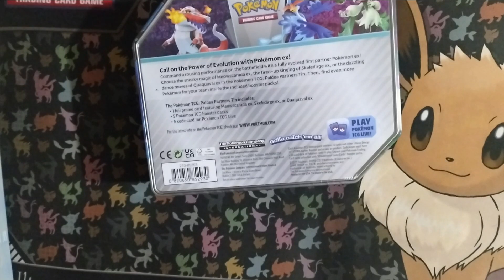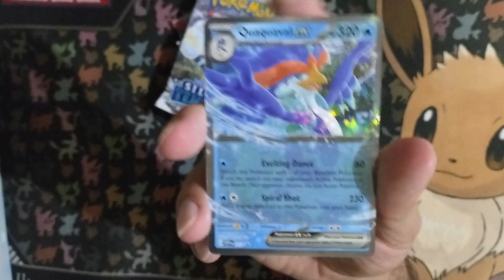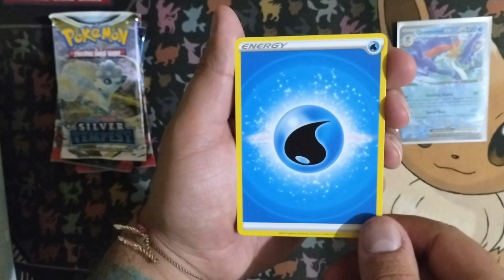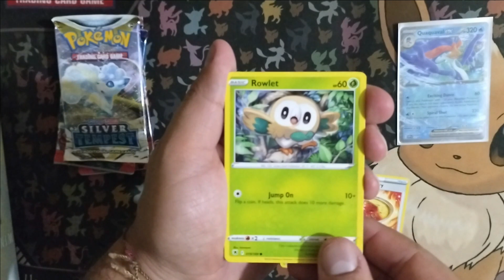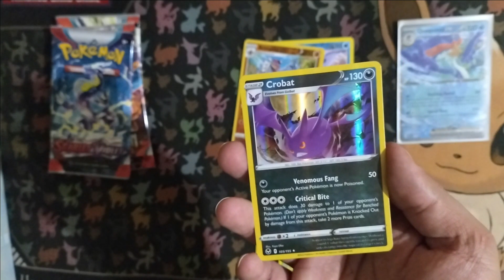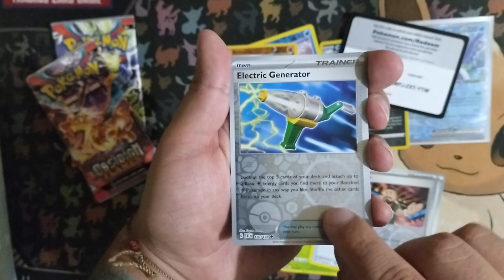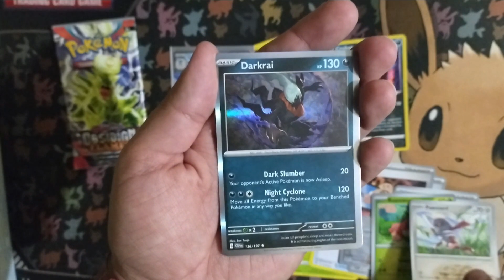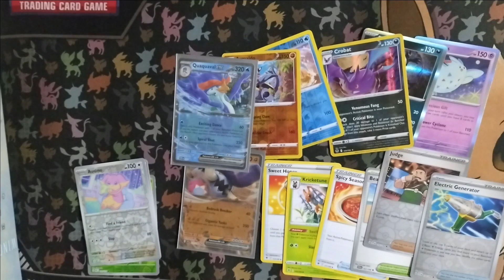Apertura Tcg Paldea Partners Tin Quaquaval EX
Estamos de regreso gente. Agradecería si me apoyas con tu suscripción y un like para poder crecer y atraer mas gente :D.
Ya tenemos habilitada la opción de Unirte al canal en caso de que gustes apoyar aún más este proyecto.